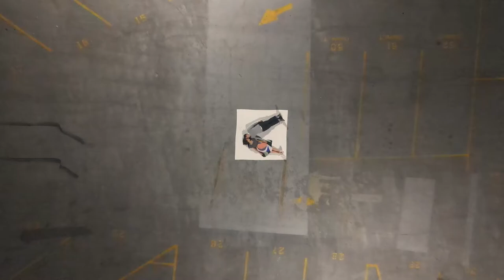Smith Tower Seattle Engagement Session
Drone and camera footage of Ivette & Benji's engagement session by your's truly!  French Sessa Photo Co